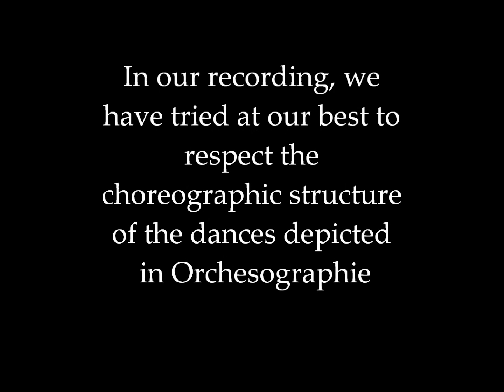Trailer de "Orchèsographie"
ORGANISTRUM ENSEMBLE (Barcelona)
Burckhard Dammann (violone, violas da gamba)
Guillem Fornés (flautas, xirimía, sac de gemecs, tarota, percusión)
Bernardí Martorell (Flautas)
Xurxo Romaní de Gabriel (zanfona, cítola, gaita)
Xose Sancho (percusiones)
Soledad Sánchez Bueno (Flautas)

 Grabado por Growin' Up estudios de Sabadell, septiembre 2013

Orchesographie es el título de una de las fuentes más consultadas por quienes se preocupan por la recuperación del repertorio coreográfico del renacimiento y barroco europeo. Fue publicado por primera vez en francés en 1588 y reimpreso sucesivamente en 1589 y 1596.

Organistrum es una agrupación formada en 2003 con la motivación de abordar el estudio e interpretación de la música antigua europea. Sus integrantes proceden de tradiciones musicales diversas, proporcionándole a la agrupación una identidad única.

En conmemoración de nuestro  décimo aniversario, hemos decidido  dar a luz este proyecto que es fruto del trabajo que venimos realizando en los últimos años en torno a la reconstrucción de repertorio para danzar.

Nuestro firme propósito ha sido proporcionar una herramienta útil para los bailarines que actualmente trabajan reconstruyendo prácticas pretéritas, ofreciéndoles versiones aptas para ser bailadas, pero también gozadas por los oyentes.

Orchesographie és el títol d'una de les fonts més consultades pels qui es preocupen per la recuperació del repertori coreogràfic del renaixement i el barroc europeu. Fou publicat per primer cop en francès el 1588 i reimprès successivament a l'any 1589 i 1596.

Organistrum és una agrupació que es va iniciar a l'any 2003. El seu interès ha estat centrat en l'estudi i la interpretació de l'extens i variat repertori de música antiga europea. Els seus integrants provenen de tradicions musicals molt diverses, fet que proporciona a l'agrupació una identitat única.

En commemoració del nostre desè aniversari, hem decidit treure a la llum aquest projecte, fruit del nostre treball que hem estat realitzant durant els últims anys sobre la reconstrucció d'un repertori per dansar.

El nostre ferm propòsit és oferir una eina útil per als ballarins que actualment es dediquen a la reconstrucció de pràctiques pretèrites, atorgant-los versions aptes per ser ballades, però també gaudides pels oients.

Orchesographie is the title of one of the main sources consulted by those concerned in the recovery of choreographic repertoire of European Renaissance and Baroque. It was first published in French in 1588 and successively reprinted in 1589 and 1596.

Organistrum is a musical ensemble formed in 2003 with the aim of studying and playing  European early musical repertoire. Our musicians come from different musical environments and traditions, which gives us a unique identity. A great part of the musical repertory from IX to XVIII centuries has been kept alive in traditional, folk music. This is the reason why our research is not focused only in historical sources.

As a celebration for our tenth anniversary, we have given birth to this project, which is the result of our previous works on early dance music.

We pretend to add a useful tool for dancers intending to recreate dancing music of the past, offering them suitable versions. At the same time, we pretend to create dancing music for the listener.